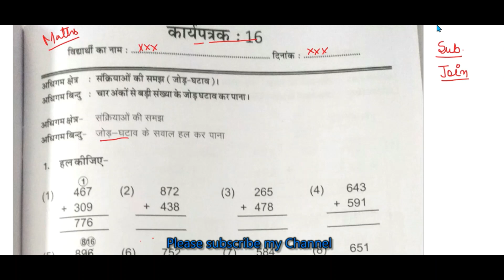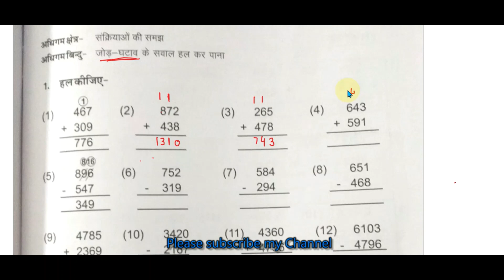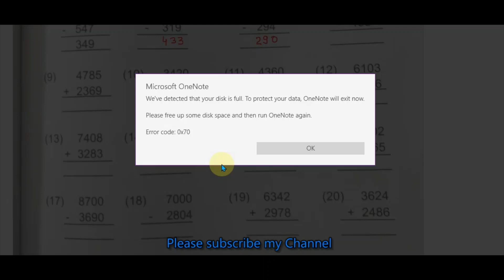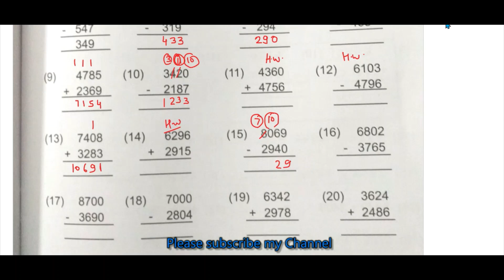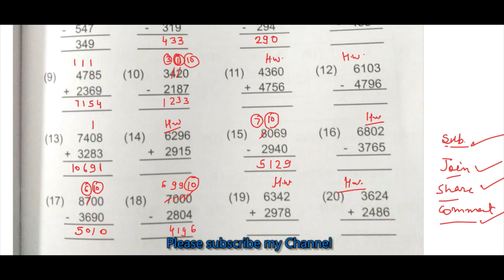RBSE Class-5 Maths worksheet -16